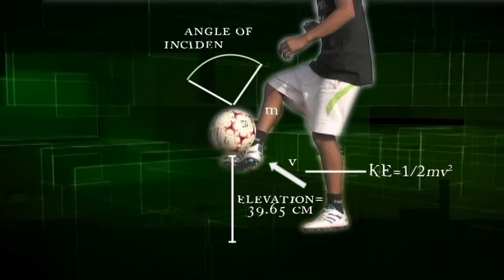Jaipur Football Club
A promotional video for local football club in India.